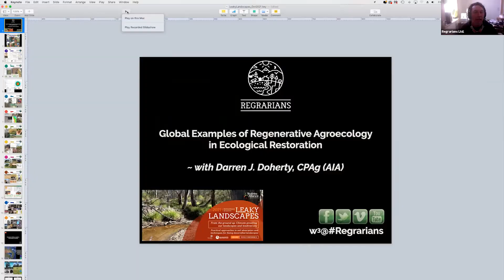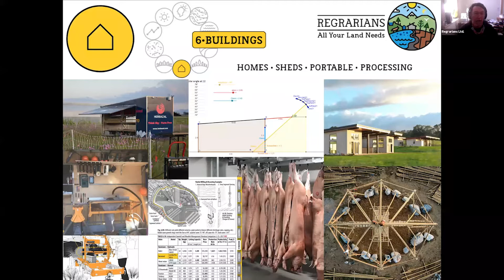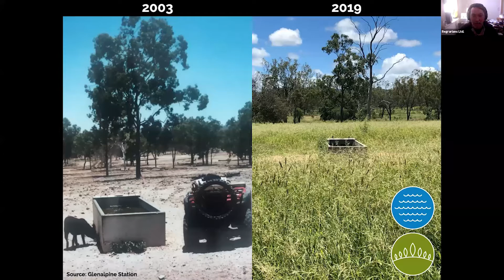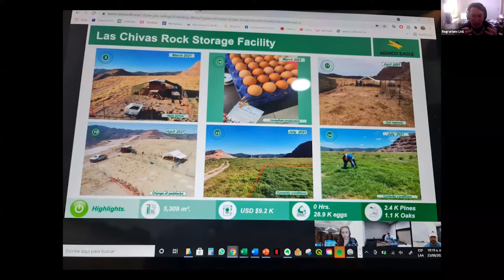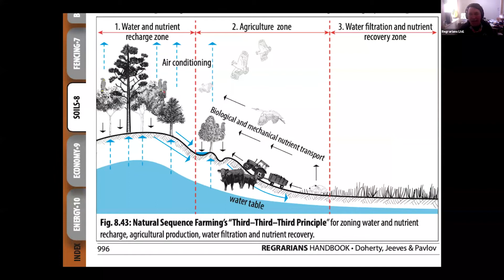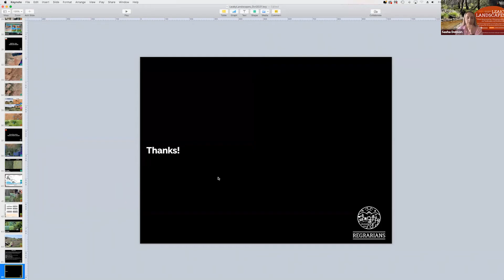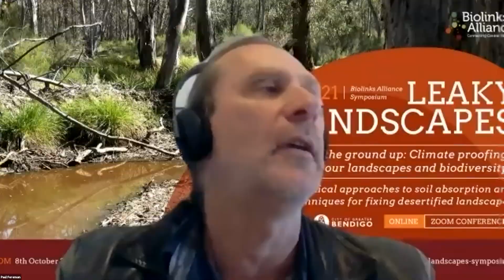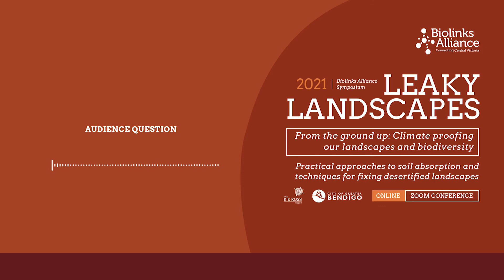Darren J. Doherty, CPAg (AIA) presents as part of the 2021 Leaky Landscapes symposium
Darren J. Doherty, CPAg (AIA) - Regarians "Global Examples of Regenerative Agroecology in Ecosystem Restoration"